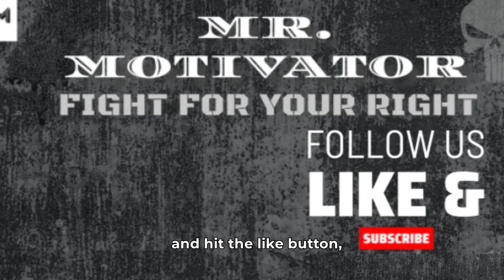Rising from Rejection 🌟: Tyler Christopher's Inspiring Journey | Mr. Motivator's Maven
📌 Empower Your Content🚀: AI Translation Tools - Click The Link Under Below!! 🔥

ـــــــــــــــــــــــــــــــــــــــــــــــــــــــــــــــــــــــــــــــــــــــــــــــــــــــــــــــــــــــــــــــــــــ

Join us on a captivating journey as we delve into the inspiring story of American actor Tyler Christopher, who triumphed over rejection to become a celebrated star. From facing setbacks to rising to fame, Tyler Christopher's resilience and unwavering belief in himself are truly remarkable. Discover how he transformed obstacles into opportunities and find inspiration to pursue your own dreams. This video explores success stories, perseverance, overcoming challenges, acting career, Hollywood, and personal growth. Don't miss this incredible tale of resilience and triumph! 🔥🌟
ــــــــــــــــــــــــــــــــــــــــــــــــــــــــــــــــــــــــــــــــــــــــــــــــــــــــــــــــــــــــــــــــــــــ

🎯 Welcome to Mr. Motivator's Maven, your daily destination for inspiration and motivation. Join us on a journey to achieve your goals, overcome obstacles, and live your best life. Get empowered, motivated, and ready for success!
🚀Share with friends and family who could use a boost of motivation! Let's grow together!
ــــــــــــــــــــــــــــــــــــــــــــــــــــــــــــــــــــــــــــــــــــــــــــــــــــــــــــــــــــــــــــــــــــــ